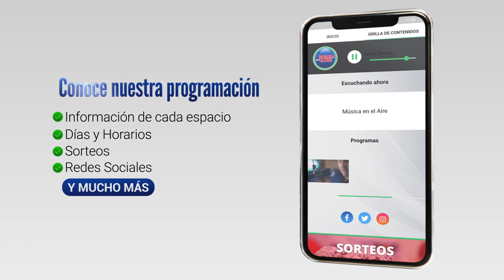Lacazinos en Acción recibió donación de $20.000 de ANDA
Lacazinos en Acción recibió días pasados una donación de ANDA de $20.000. El monto será volcado a la compra de alimentos para donar a las familias que lo necesitan. Sergio Viera y Gonzalo Recuero, integrantes de Lacazinos en Acción nos dieron más detalles sobre esta donación y sobre cómo viene funcionando el grupo.